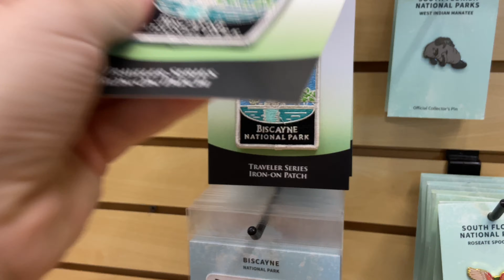BISCAYNE NATIONAL PARK- Van Life in Southern Florida Pt1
Today I am checking out Biscayne National Park! I'm on a roadtrip down south to the very tip of Florida and I can't wait to check out the three national parks Florida has to offer! Here is part 1 in Biscayne.